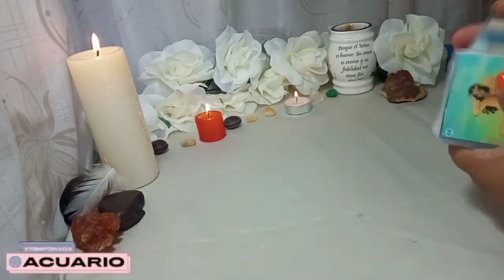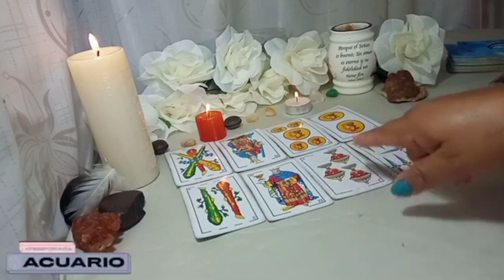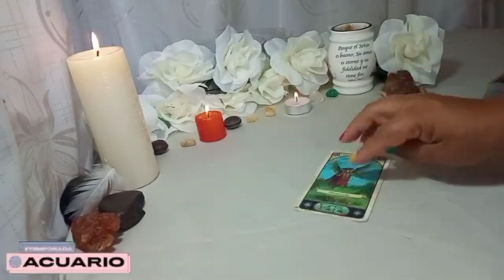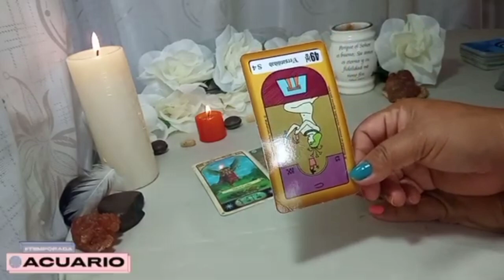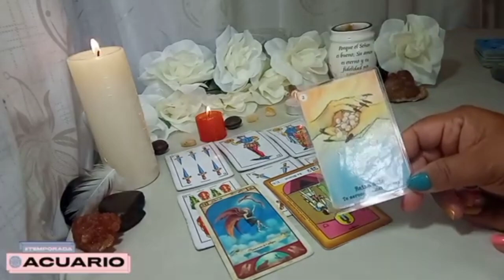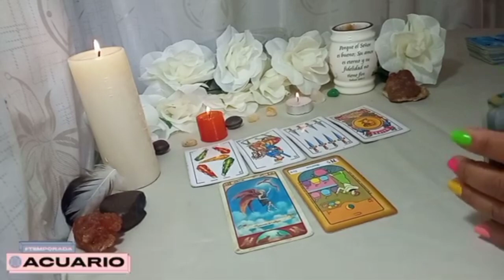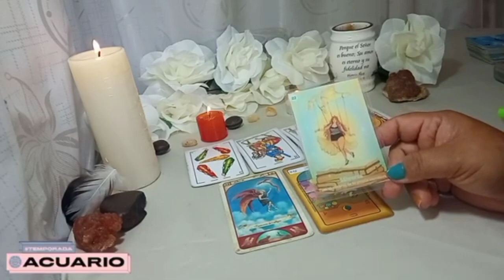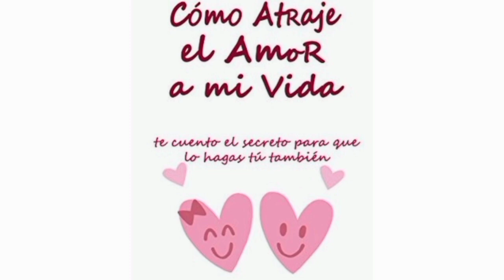🌟ACUARIO ♒ESCUCHA ESTO ANTES DE TOMAR ESA DECISIÓN❤️acuario horoscopo amor tarot septiembre 2022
💕💸ACUARIO CONOCE cómo te irá pronto en el AMOR, DINERO, TRABAJO, SUERTE, ENERGÍA. Tu horoscopo de hoy a través del tarot te enseñará lo que tus guías te dicen para tomar mejores decisiones y se EXITOS@ en TODO👌
⭐ Tarot  horóscopo Acuario  amor septiembre 2022